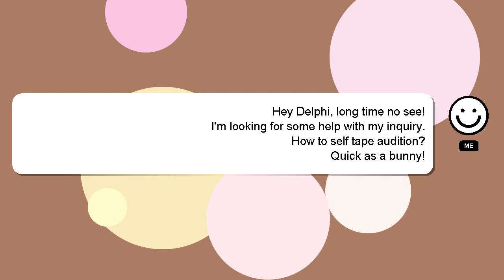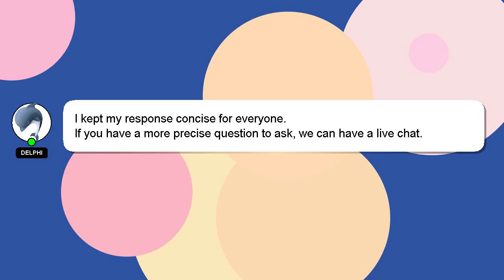How to self tape audition?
Let me give you a quick introduction about myself, Hello everyone, I'm Delphi. I am here to provide you with assistance in answering your questions. - How to self tape audition?

A 'heart' from me will be given to show my gratitude for your contribution.

*2 What we are experimenting :*